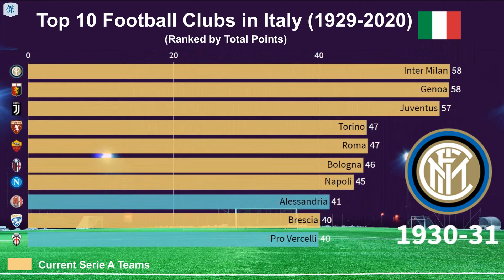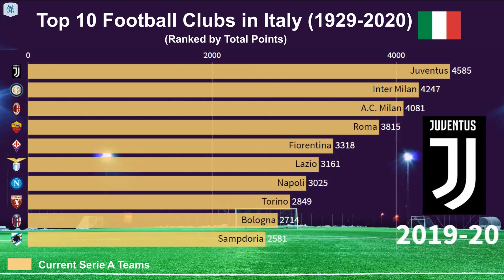Top 10 Football Clubs in Italy - Ranked by Total Points (1929-2020)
📃Ranking as of Mar 9, 2020:
1. Juventus
2. Inter Milan
3. A.C. Milan
4. Roma
5. Fiorentina
6. Lazio
7. Napoli
8. Torino
9. Bologna
10. Sampdoria
11. Atalanta
12. Udinese
13. Genoa
14. Cagliari
15. Parma
16. Palermo
17. Vicenza
18. Bari
19. Hellas Verona
20. Triestina
21. Chievo
22. Brescia
23. Catania
24. Livorno
25. SPAL
26. Padova
27. Lecce
28. Empoli
29. Perugia
30. Ascoli
31. Modena
32. Alessandria
33. Novara
34. Como
35. Siena
36. Reggina
37. Cesena
38. Pro Patria
39. Venezia
40. Foggia
41. Sassuolo
42. Piacenza
43. Avellino
44. Lucchese
45. Mantova
46. Cremonese
47. Pro Vercelli
48. Catanzaro
49. Pisa
50. Messina
51. Varese
52. Pescara
53. Casale
54. Salernitana
55. Crotone
56. Lecco
57. Reggiana
58. Legnano
59. Frosinone
60. Carpi
61. Ternana
62. Ancona
63. Benevento
64. Treviso
65. Pistoiese

⚽Remark:
▶︎Ranked by total points awarded from the 1st Tier League since 1929 (Serie A)
▶︎Included the points awarded of 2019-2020 Season (As of March 9, 2020)
▶︎Included the points awarded from final round for 1945-46
▶︎From the 1994–95 season onwards three points were awarded for a win. Prior to this a win gave two points
▶︎1944 to 1945 League suspended owing to the World War II

Picture
🖌 Jonathan Petersson